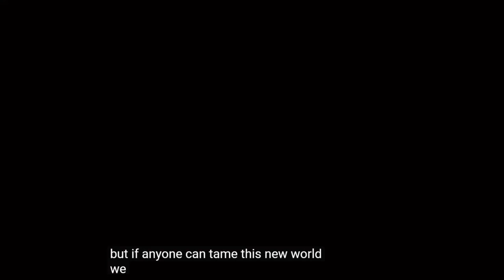OMG IT HERE!!! [ARK 2 Trailer]